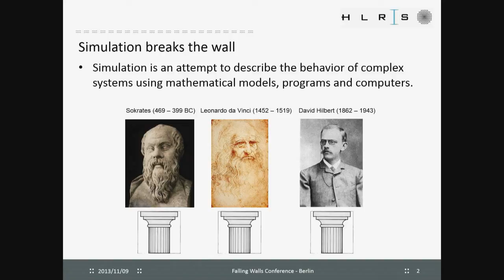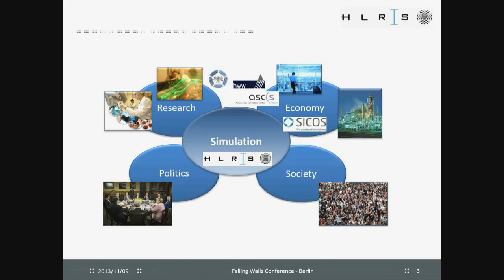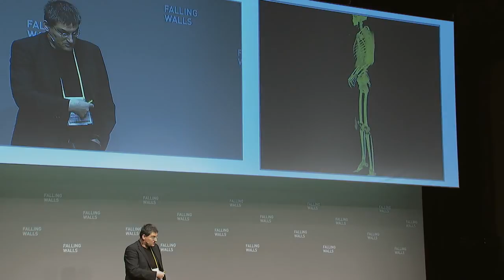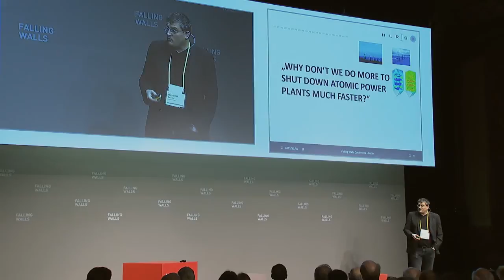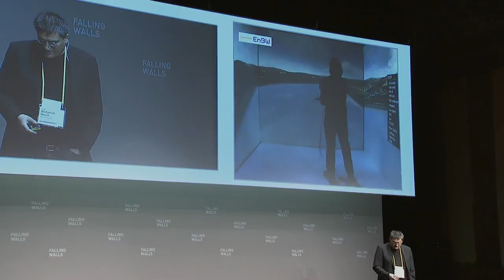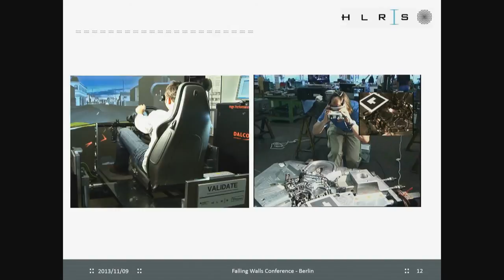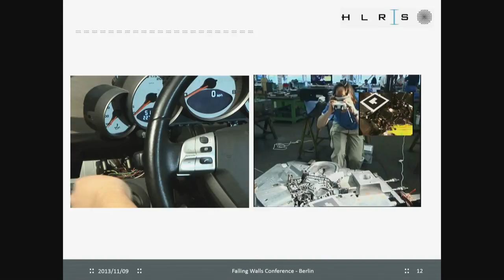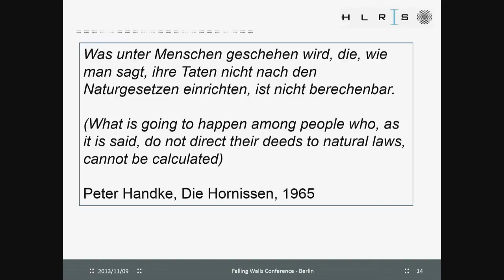Michael Resch -- Breaking the Wall of Reality @Falling Walls 2013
BREAKING THE WALL OF REALITY. How Simulations on Supercomputers Accelerate Progress

Michael M. Resch
Director, High Performance Computing Center and Institute for High Performance Computing, Universität Stuttgart, Germany

The scope of application of 21st century supercomputers ranges from climate forecasting and simulating the human brain to designing new drugs or ensuring the safety of nuclear reactors. In between, there are myriad fields in which simulations can provide valuable information to predict reality. Michael Resch collaborates with sociologists and philosophers on the applicability of mathematical methods and computer science to real-world problems, particularly in industrial research and engineering. He is the director of the Institute for High Performance Computing at Universität Stuttgart and leads the university's High Performance Computing Center (HLRS), which uses "Hermit", one of Europe's most powerful civil systems, to support researchers and industry with leading edge supercomputing technology. Resch, who is also a Principal Investigator in SimTech, the national cluster of excellence for simulation technology, focuses on the visualisation of complex data, 3D virtual reality, augmented reality and cloud computing, among many other fields of activity. With more than 20 years of career in high performance computing, during which he earned awards and honorary degrees from organisations like the Russian Academy of Sciences and the NSF, Michael Resch is one of the most recognized experts in the field. At Falling Walls, he offers a unique chance to discover the role of supercomputing in our present and future.